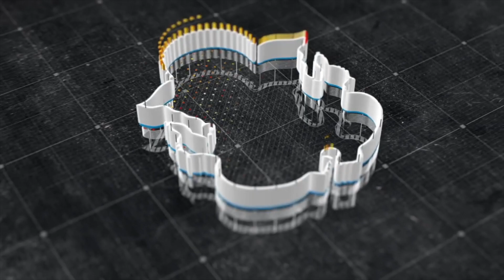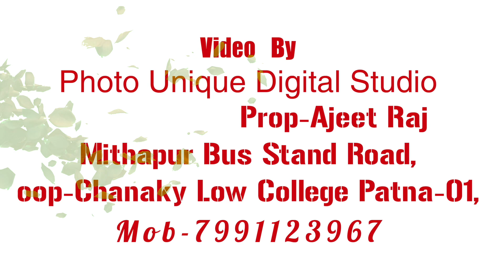Castin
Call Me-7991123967